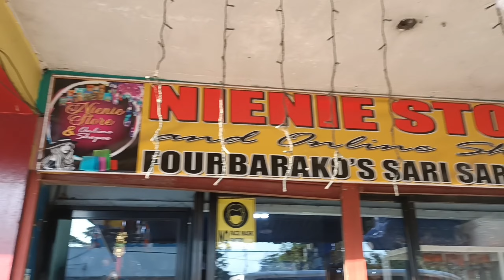Gusto mo ba ng PANGKABUHAYAN SHOWCASE Worth 5000 pesos?? Watch this👇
Gusto muba manalo Ng PANGKABUHAYAN SHOWCASE WORTH 5000.00 tulad ng NASA video nmin na ito?

Good Luck🤞🥰😊🥰🤞

Nienie Śtoré

Andres Tamayo